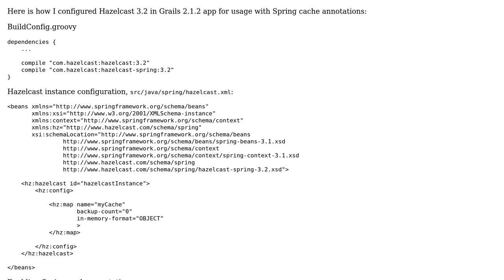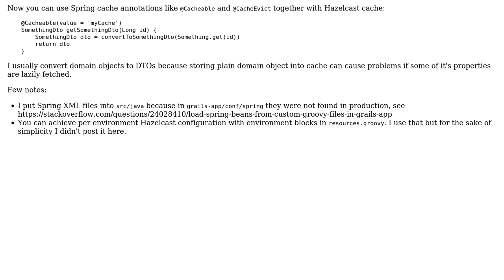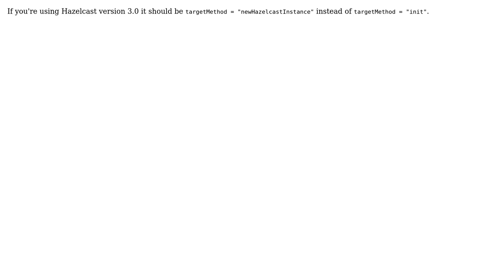Configure Hazelcast in grails project (2 Solutions!!)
Configure Hazelcast in grails project

With thanks & praise to God, and with thanks to the many people who have made this project possible! | Content (except music & images) licensed under CC BY-SA | Music | Images & others | With thanks to user lukelazarovic user joernvoelker user Biswas and the Stack Exchange Network Trademarks are property of their respective owners. You are responsible for your own actions.